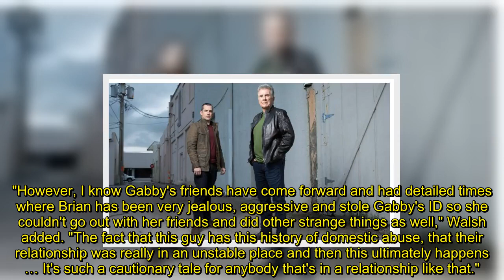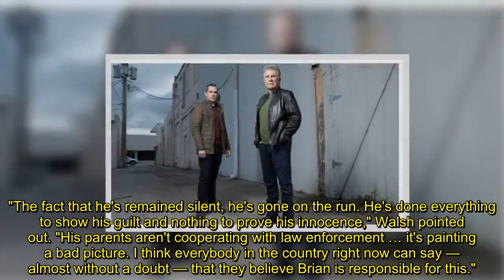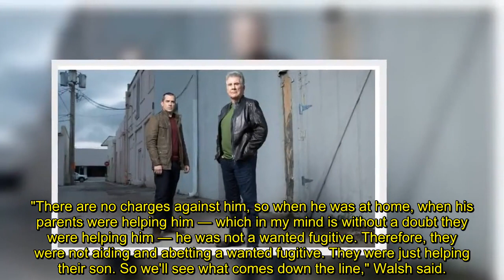Gabby Petito John Walsh's son Callahan talks 'mistakes' made in case